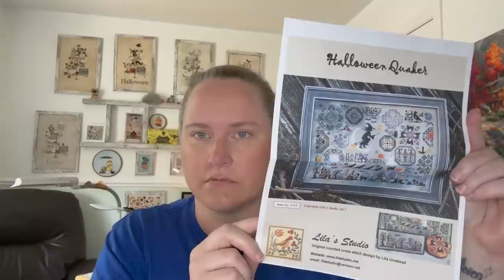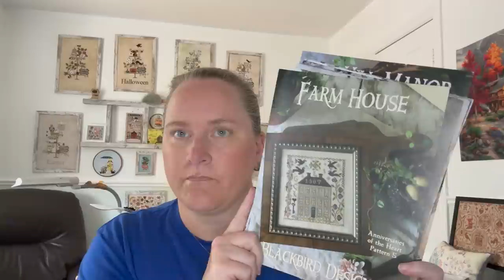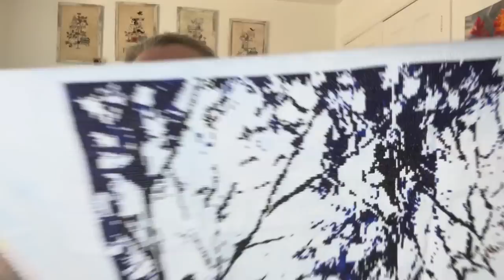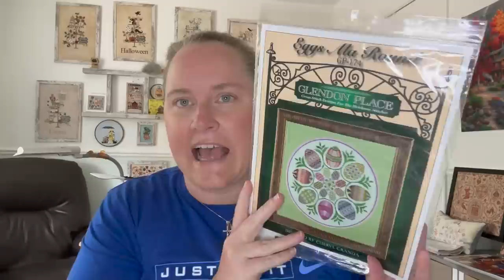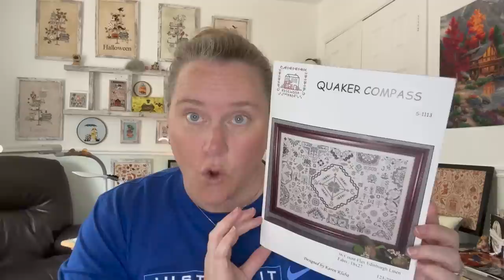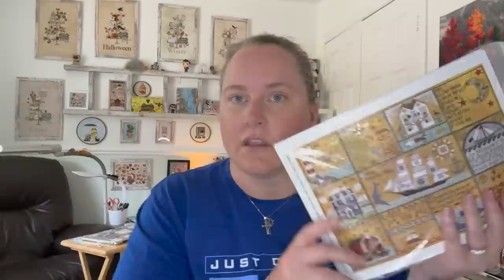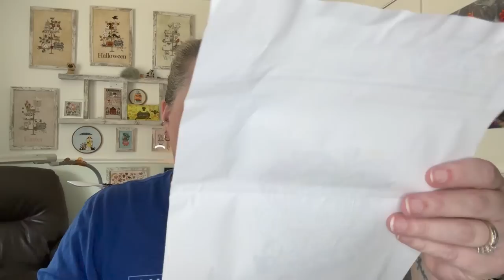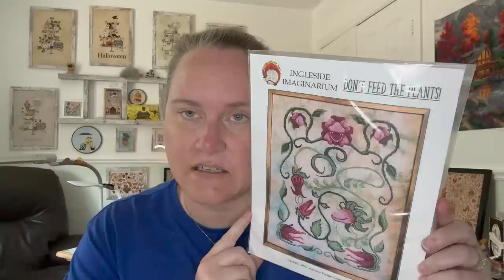Flosstube 1 - Introduction and LOOOONG WIP Parade!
Thank you for taking the time to check out my video today!  I promise that they will not all be this long but I know that everyone loves a good WIP Parade :)